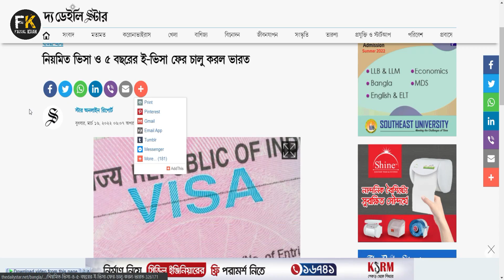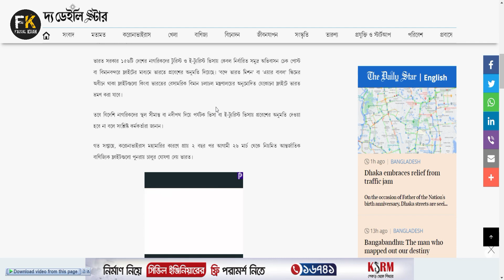নিয়মিত ভিসা ও ৫ বছরের ই ভিসা ফের চালু করল ভারত | Indian Tourist Visa Update News 2022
India is launching a five-year regular visa service for foreign tourists. Passenger travel between India and Bangladesh on tourist visas has been suspended for the last two years due to the Corona epidemic.

However, foreign nationals will not be allowed to enter on tourist visas or e-tourist visas through land borders or rivers, officials said.